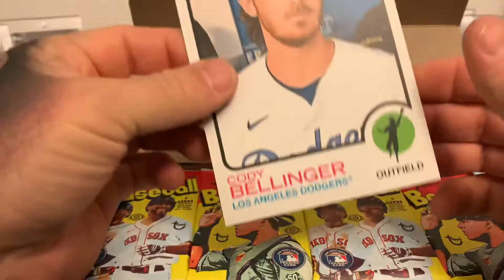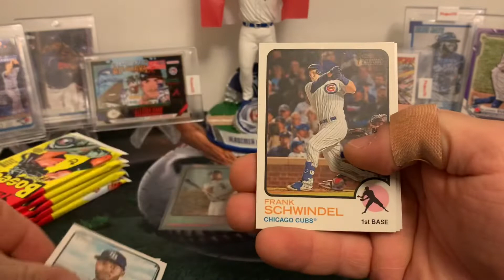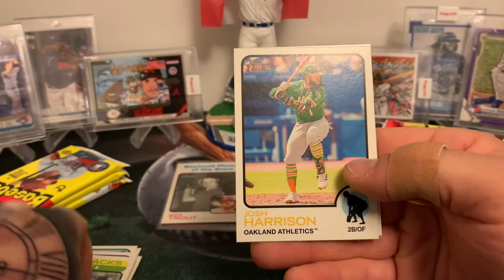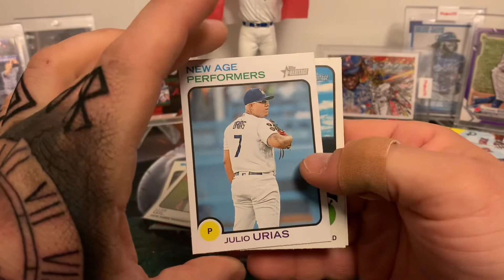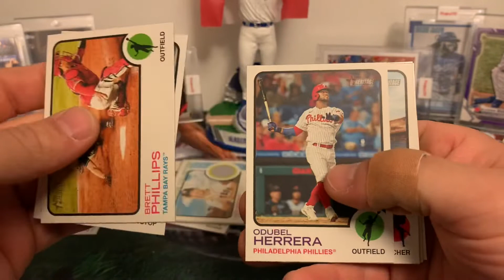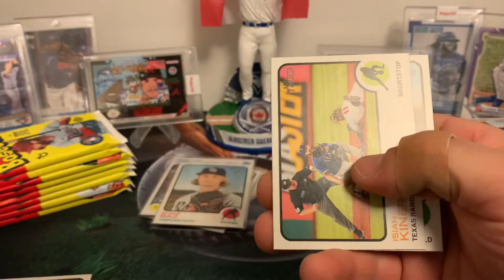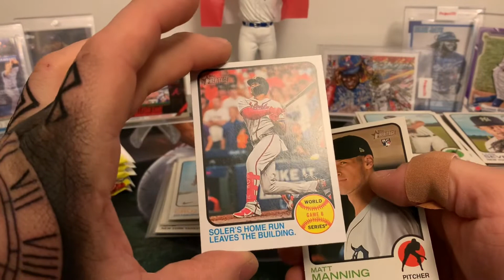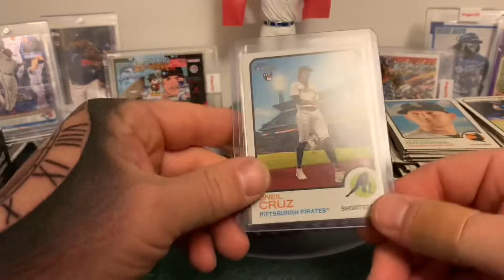Thank you 🙏🏻 and 2022 heritage hobby box opening 🤩🔥